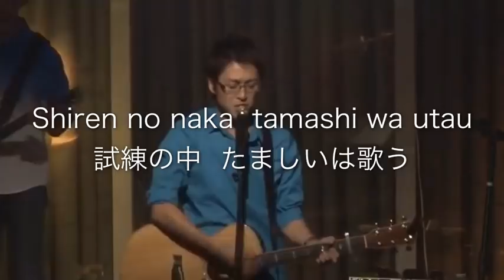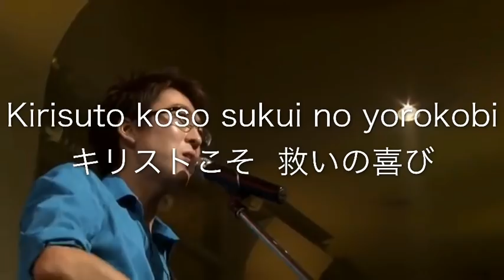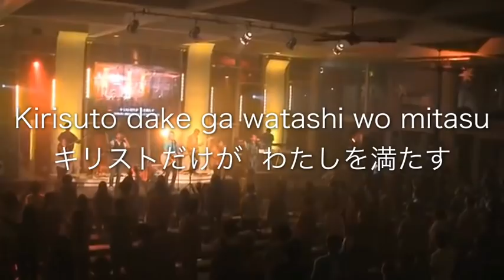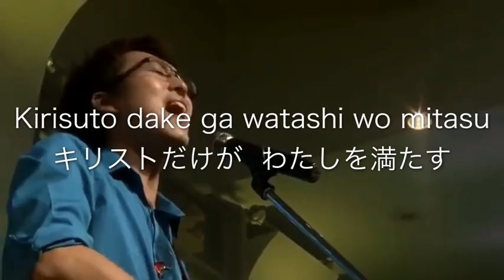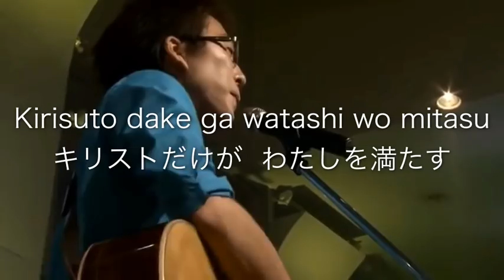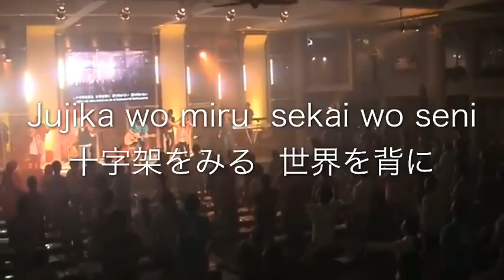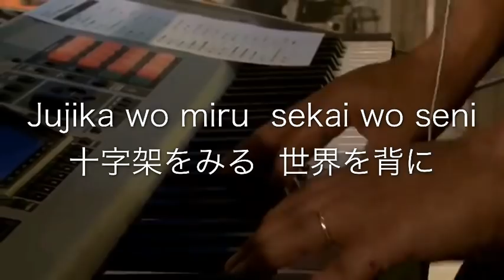Christ Is Enough - Live Church Worship【Japanese/Romaji】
・Live Church Worshipはライブチャーチ寸座のワーシップチームです。

・こちらの曲はアルバム「BEAUTIFUL SAVIOUR」に収録されています。

Christ is Enoughの日本語バージョン。ローマ字歌詞付き。